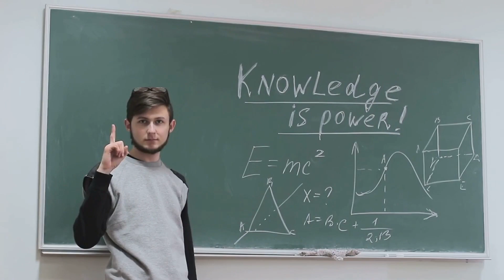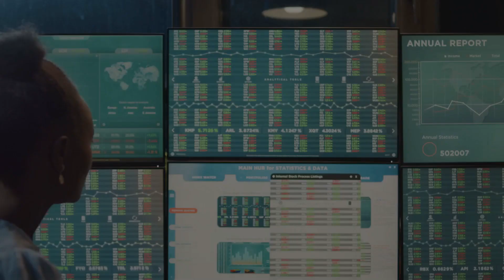Mastering Dream11 Strategies to Win Big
Dream11, the ultimate platform for fantasy sports enthusiasts, offers the thrilling opportunity to win big cash prizes, including the coveted 1 crore jackpot. But how can you secure that life-changing win? In this must-watch video, we unveil expert strategies and insider tips to help you achieve fantasy sports glory and claim that 1 crore prize!

Join us as we dive deep into the world of Dream11, exploring the key tactics that can elevate your gameplay to the next level. From meticulous player research to strategic team selection, we leave no stone unturned in our quest to unlock the secrets of success.

Learn the importance of thorough research, including analyzing player statistics, recent form, and match conditions. Discover how to leverage this knowledge to build a winning team that maximizes your chances of scoring big points and outperforming the competition.

But that's not all – we also delve into advanced strategies such as captain and vice-captain selection, budget management, and staying agile in response to last-minute developments. Armed with these insights, you'll be well-equipped to navigate the dynamic world of fantasy sports and position yourself for a shot at the 1 crore prize.

Whether you're a seasoned Dream11 veteran or a newcomer eager to make your mark, this video is your definitive guide to chasing fantasy sports glory and winning big on Dream11. Don't miss out on this invaluable opportunity to sharpen your skills, refine your strategy, and set your sights on that elusive 1 crore jackpot.

So, what are you waiting for? Watch now, apply these expert tips, and embark on your journey to Dream11 greatness. The 1 crore prize awaits – are you ready to seize it?

Let's make your Dream11 dreams a reality – one crore at a time!

[End with channel branding and social media links]